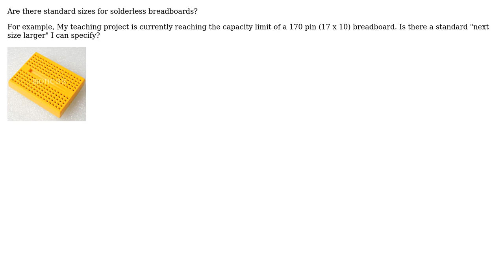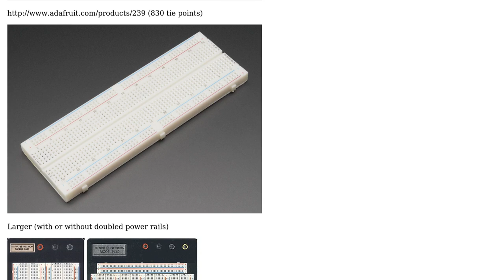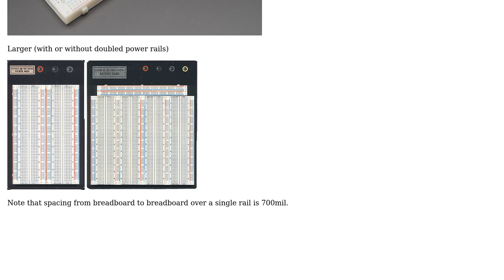Electronics: Solderless breadboards: standard size specifications? (2 Solutions!!)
Electronics: Solderless breadboards: standard size specifications?

With thanks & praise to God, and with thanks to the many people who have made this project possible! | Content (except music & images) licensed under CC BY-SA | Music | Images & others | With thanks to user RedGrittyBrick user Peter Bennett user Mark Harrison user Ignacio Vazquez-Abrams and the Stack Exchange Network Trademarks are property of their respective owners. You are responsible for your own actions.